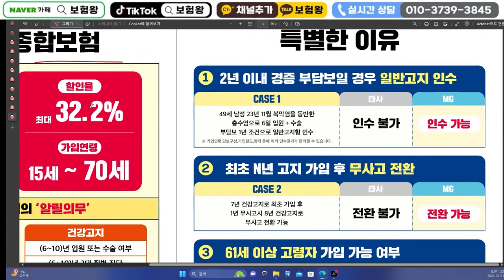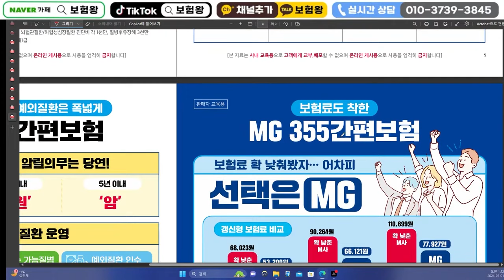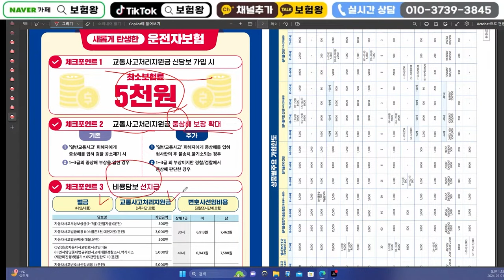☆교육용☆ MG손해보험 2월 신상품이슈안내!! 10년고지형할인 수술비보험맛집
안녕하세요~~

MG손해보헝 2월신상품이슈안내해드립니다

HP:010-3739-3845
카톡친구추가:r2an
카톡플러스친구:보험왕검색